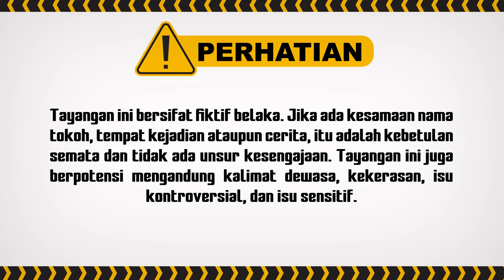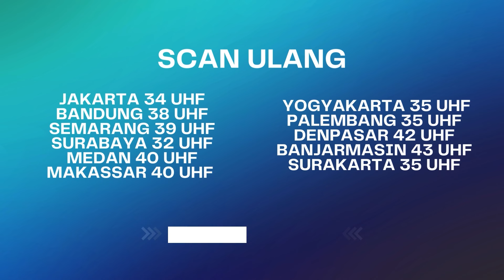Istri Muda Abah Berani Usir Anak Tirinya Sendiri | UMMI ANTV Eps 34 (2/5)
Reihan kembali ke rumah Abah Asep setelah diminta oleh Umi, kehadiran Reihan membuat Abah tidak tenang, Abah meminta Afifah untuk mengusir Reihan namun hasilnya gagal.

000012
000017